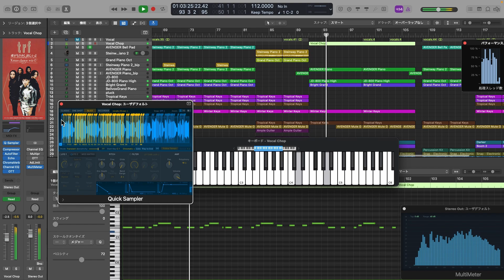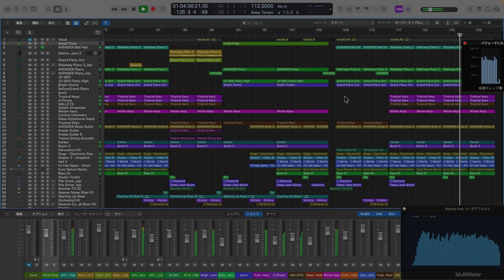［DTM REMIX］trf - Xmas dance wiz U (Cool System Remix) Instrumental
こちらは、前回のインストバージョンです。
trfの「Xmas dance wiz U」をリミックスしました。前回に修正を加えています。
気に入ってもらえたら嬉しいです。